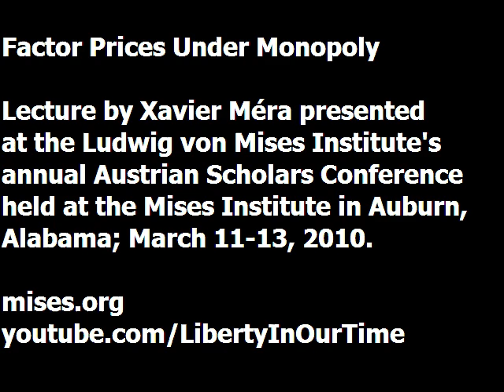Factor Prices Under Monopoly | Xavier Méra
Lecture presented by Xavier Méra at the Ludwig von Mises Institute's annual Austrian Scholars Conference. Recorded at the Mises Institute in Auburn, Alabama, March 2010.